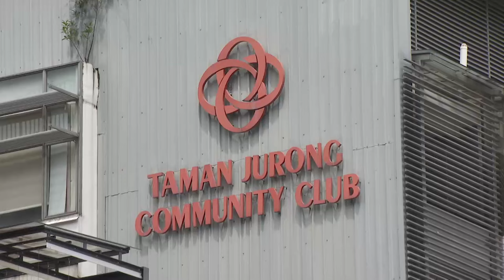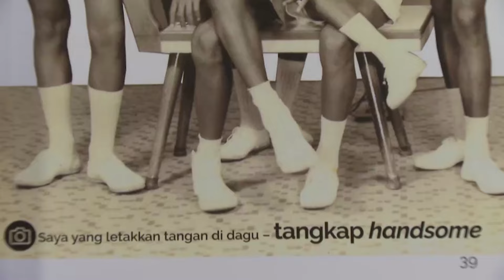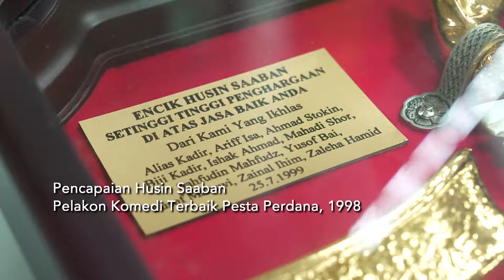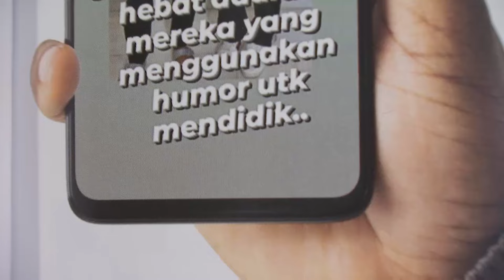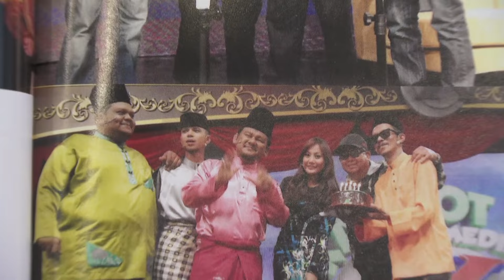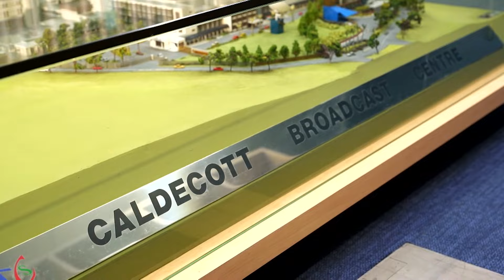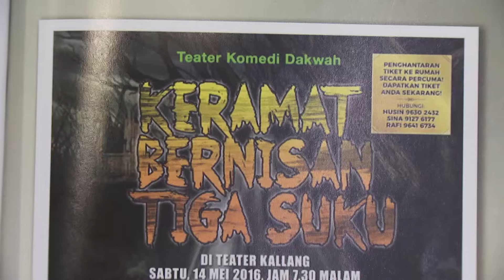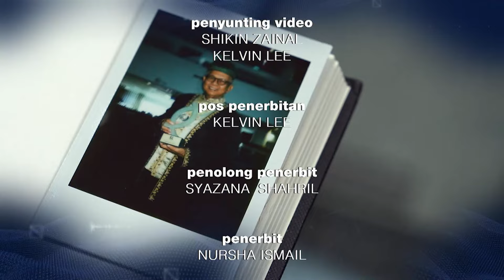DETIK Personaliti | Husin Saaban, Pelawak Pemikir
Komedi Singapura Masih Kelakar?
Apakah seni komedi Melayu di sini tidak lagi mendapat tempat di hati masyarakat seperti tahun 90an dahulu?